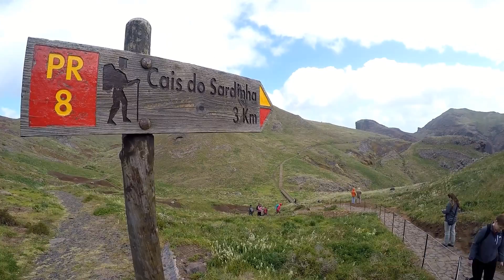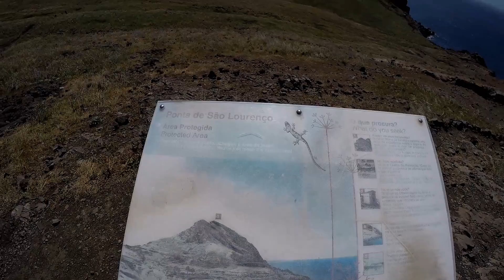Wanderung Madeira : Windige Küsten-Wanderung - Die Ponta de São Lourenço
Die landschaftlich einzigartige Halbinsel Ponta de São Lourenço ist Ziel dieser Wanderung. Trotz, oder gerade weil sich dieser Zipfel Madeiras völlig von dem Charakter der ansonsten grünen Insel unterscheidet, gehört diese Wanderung für uns zu den Schönsten auf der Insel. Grandiose Aussichten, Felswände, Felsklippen, Sonne aber auch viele Menschen und oft auch extrem starke Winböen.

Die Ponta de São Lourenço ist die große Halbinsel im Osten  Madeiras. Sie ist 9 km lang und bis zu 2 km breit, die beiden Inselchen lhéu da Cevada and Ilhéu da Ponta de São Lourenço mit eingeschlossen. Dieses Gebiet wurde 1982 mit dem Ziel der Erhaltung seiner Fauna, Flora und geologischen Erbes zum Naturreservat erklärt. Die Vegetation auf der Ponta de São Lourenço ist aufgrund der zahleichen endemischen Pflanzen sehr charakteristisch und einmalig innerhalb des Gebietes von Macaronesia. Außer einer üppigen Vegetation findet man in diesem Naturreservat auch viele Vogelarten and sogar einige Seelöwen.